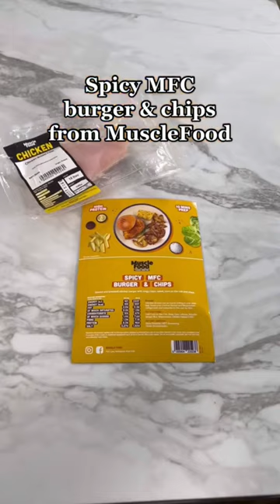Spicy MFC Burger & chips, made in the Tower 5-in-1 Air Fryer